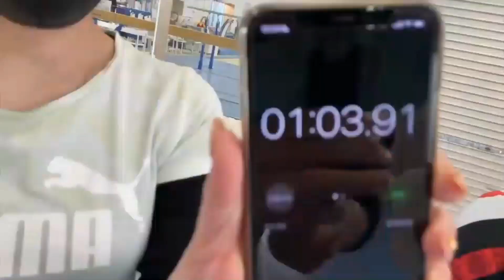【平岩優奈】SASUKE前編！○○○○〇好きかって♡【切り抜き】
平岩優奈さんの超絶かわいいく！面白い！癒され！動画を作ってます！

平岩 優奈（ひらいわ ゆうな、1998年11月21日）は、日本の体操競技選手。東京都練馬区出身。イーグル所属。2014年世界体操競技選手権、2020年東京オリンピック、2021年世界体操競技選手権の日本代表。成立学園高等学校卒業。

2014年と2021年の全日本個人総合選手権で3位、2014年の全日本種目別選手権の平均台で優勝。